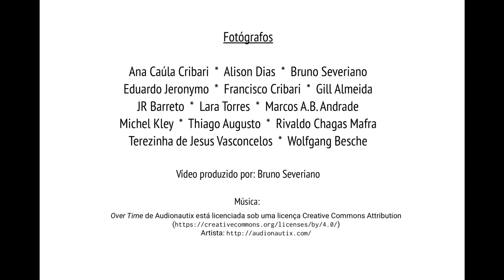XXXII Saída Fotográfica do Pernambuco Foto Clube (PFC)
XXXXII Saída Fotográfica do Pernambuco Foto Clube (PFC)

Vídeo da XXXII Saída Fotográfica do Pernambuco Foto Clube (PFC): Recife Antigo, 15 de maio de 2016